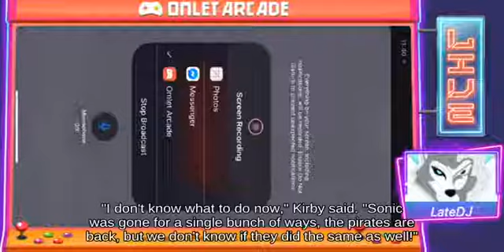Prat Falling Bayonetta with Dark Samus fighting on Yoshi's Island Super Smash Brothers Brawl